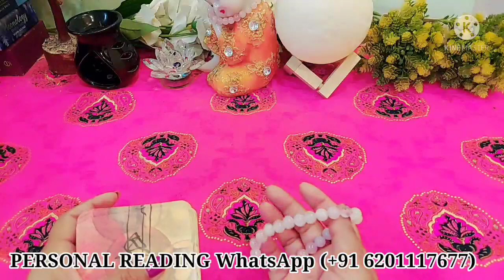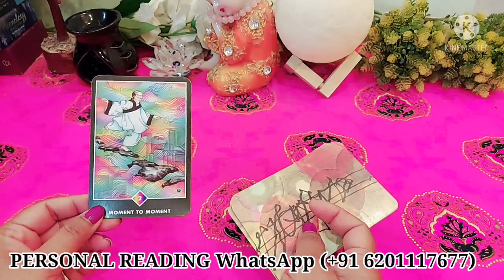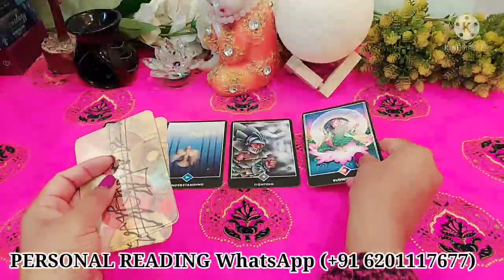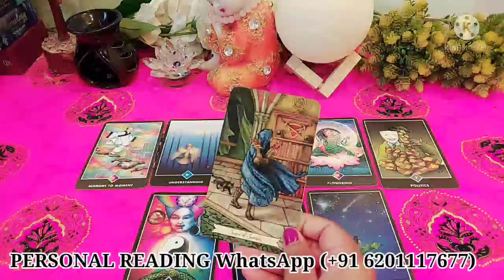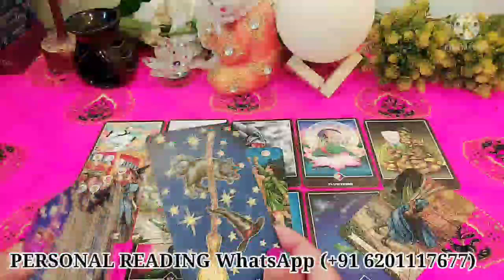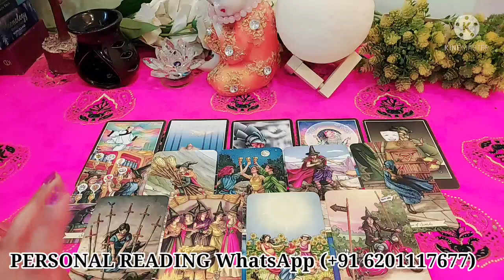WO KYA SOCH RAHE HAIN AAPKE BARE MEIN ABHI ISS WAQT?/TAROT CARD READING IN HINDI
HELLO ALL